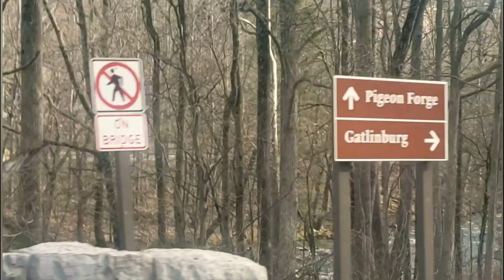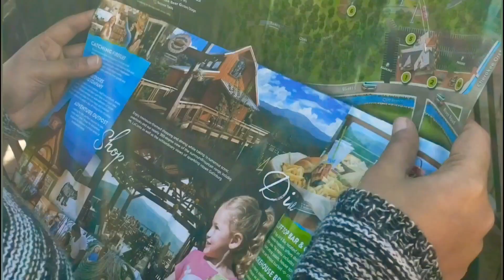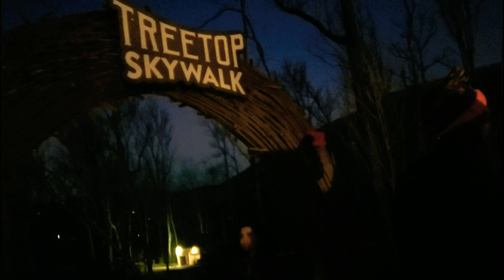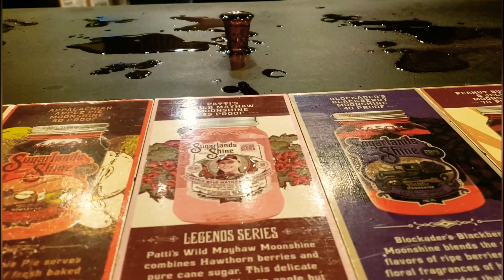VLOG - Christmas Getaway in Gatlinburg, TN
Hey Everyone
My Name is Shubhi and I love making travel Vlogs...
This Time at the time oF Christmas we were is Gatlinburg a resort like town which is surrounded by Smokey Mountains... If you go there don't forget to book your Cabin stays and I would suggest that best time to visit Gatlinburg is Fall season...
Rest details in Vlogs ... Thanks for stopping by ...
Much Love